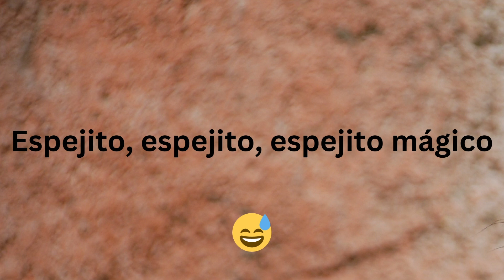¡Solo chicas lo pueden ver! 😳👧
▸ ¿Pudistes ver algo?

Muchas gracias. Que tengas un buen día.